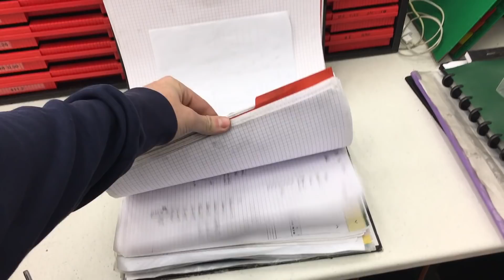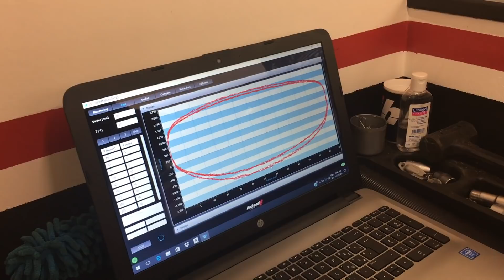JeeWee - Préparation chez HRS Suspension!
Aprés moultes cabanages, j'ai décidé d'enmenner ma CRF chez HRS suspension pour avoir une moto beaucoup plus stable!
On vous explique avec Jérome Hemery , comment fonctionne une suspension de motocross et comment la préparer!

Votre préparation suspensions a 290 euros avec le code JeeWee inscrit le bon de commande  ou simplement en lui disant que vous venez de ma part! ;)

Lachez des pouces bleus mes Tontons!